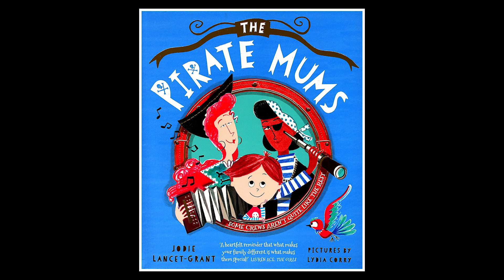▷ The Pirate Mums — Reading Children's Books #136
The Pirate Mums — Reading Children's Books

Billy's family is not what you'd call ordinary. His mums won't listen to NORMAL music. They love to sing sea shanties and dance jigs in the lounge. Their clothes are highly unusual, they have a rude parrot for a pet, and their taste in house design is, well... fishy.

THE PIRATE MUMS
by Jodie Lancet-Grant and Lydia Corry

Picture book read aloud by Daniel. This wonderful children's book is available to buy in both paperback and hardback books. This channel is all about reading children's books. Perfect bedtime stories for children.